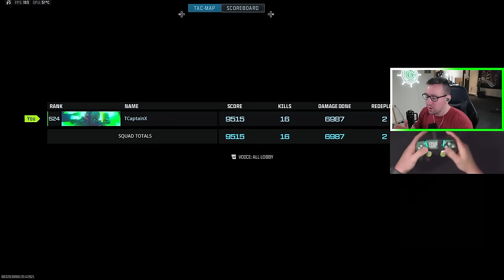GET BETTER at Rebirth Island Warzone FAST by doing this! [Tips + Strategy to Improve at Warzone 3]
TCaptainX gives you some of the best tips and tricks for how to GET BETTER at Rebirth Island in Call of Duty Warzone 3 Season 3. These tips about movement, aiming, and game sense will set you apart from the Warzone competition. By playing modes like Warzone Solos vs Duos/Trios/Quads, you can develop your decision making for better Warzone gameplay.